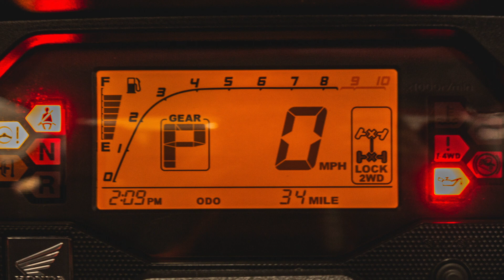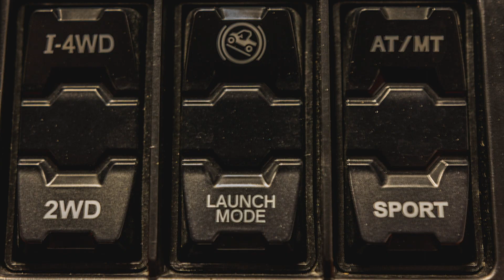2020 Honda Talon 1000X-4 Fox Live Valve For Sale | Baja Design Squadron Sport Lights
We are selling our 2020 Honda Talon 1000X-4 Fox Live Valve. We just bought it and only used it a couple times. My wife doesn't like the dust , so we are selling to get something enclosed. My loss, your gain! It has been upgraded with Baja Design Squadron Sport Lights, Dirt Road Fabrication Bed Extender, Agency Power Front Bumper, Seizmik Mirrors & EMP Vented Front and Rear Windshields. It has been XTC Wired for Whip Light, GPS, & Intercom Radio along with a PCI Race Radio Antenna and Icom CB. There are only 34 miles on it. Like I said we used it only a couple times on our property. It is almost showroom clean. Everything works and looks perfect. Clean Montana Title in hand. Not interested in trades. CASH IS KING! First 25K takes it.